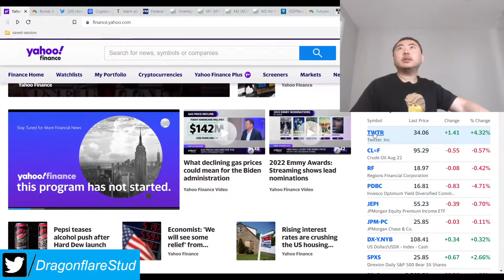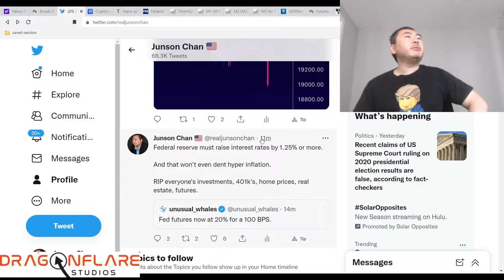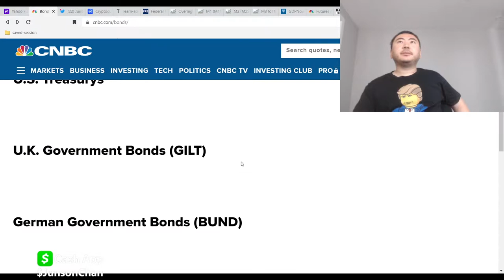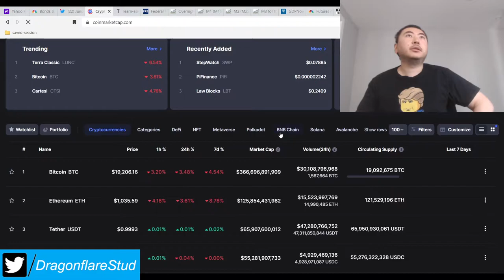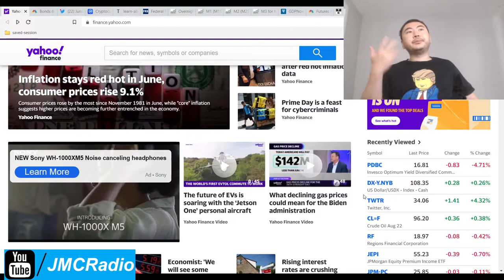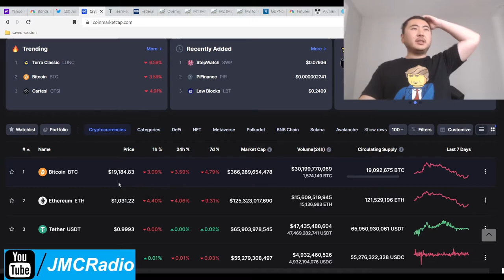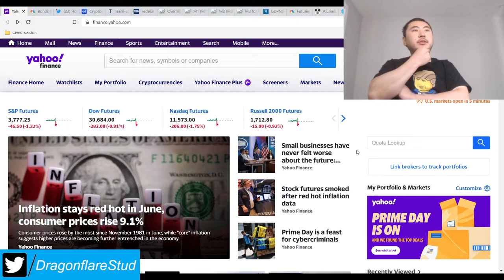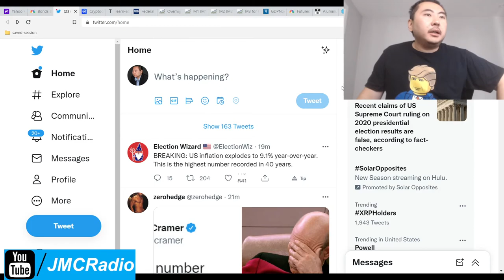Stock Markets Today US CPI Inflation %9.1 SP500 Dow Nasdaq CRATER US DEBT YIELD IMPLODING Bear Crash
Twitter Elon Musk thread by Will Chamberlain

So it begins. The markets across the board are CRATERING and the bear crash is inching closer to everyone's doom.

I do think the fed can reign in inflation but they're going to have to do 1.25% interest rates or HIGHER. Forget recession, we might need to go into a deep recession or even great depression to fight this spiraling out of control inflation.

Kiss the values of your 401k, bonds, crypto currencies, and real estate homes good bye.

Playing safe and capital preservation seems to be the most prudent move until this crap show stabilizes (if it does).